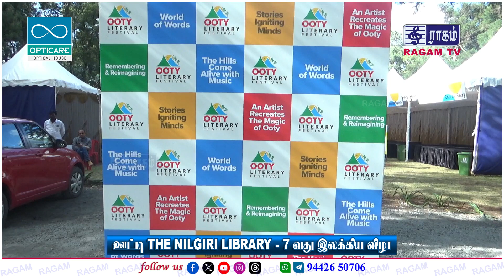ஊட்டி THE NILGIRI LIBRARY - 7 வது இலக்கிய விழா | RAGAM NEWS